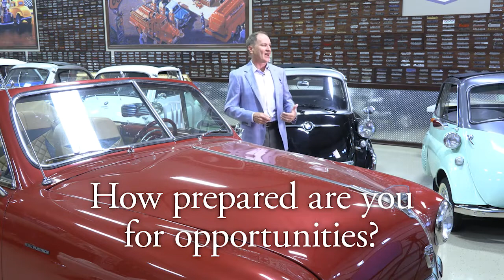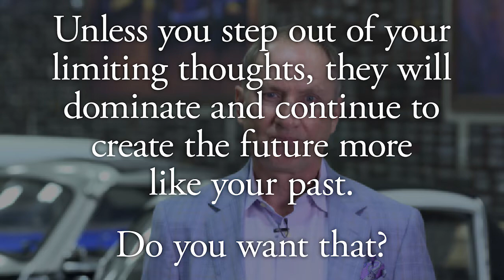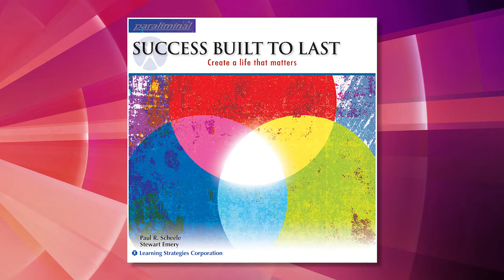Prosperity Accelerator Episode 1 – Your New Life of Success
If you want to accelerate your prosperity, you must create and maintain a habit of expecting the best no matter the circumstance.

Paul Scheele will show you how—and much more—in his 5-part video series (originally broadcast as an all-day event), Prosperity Accelerator.
Achieving prosperity is not just about bursts of energy. You need momentum, and not with you pushing, pushing, and more pushing, but with greater inner peace. Wow. Talk about counter-intuitive. That’s what you’re getting in Prosperity Accelerator. You’ll find exactly what’s not going right in your quest for success, and you’ll learn what you need to do.

Whether times are great and you’re looking for them to get better, or times are tough and you’re looking for a break, Prosperity Accelerator will show you how to get where you want to go in the easiest ways possible.
In Episode 1, Paul will get you started on creating great habits of expectation as you step out of the way of those limiting assumptions your over-thinking mind keeps throwing at you.
You’ll begin to blow away fears about the future, eliminate shame about your past, and produce the results you want. You’ll notice a shift right away in your work life.

Paul will also talk about how Paraliminal audio sessions can help bring more prosperity into your life.  If you haven’t listened to a Paraliminal before, you are in for a treat, because they are designed to make it easy for your nonconscious mind to do for you what you want. Each one is about 20 minutes. There is nothing to study. No homework. No exercises. Just 20 minutes of relaxation. Simply put on headphones, push play, close your eyes, relax, and Paul will guide your genius mind to do the rest, almost magically.